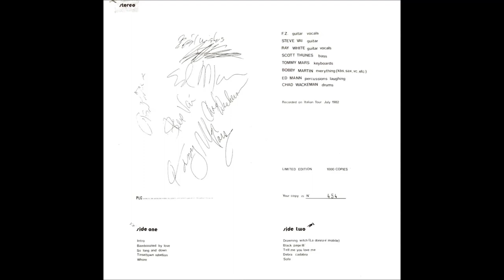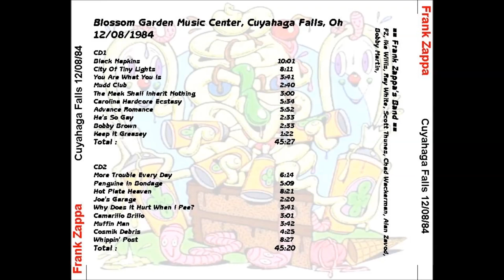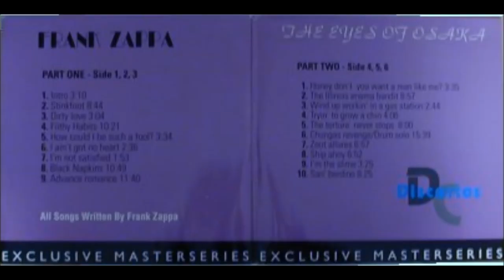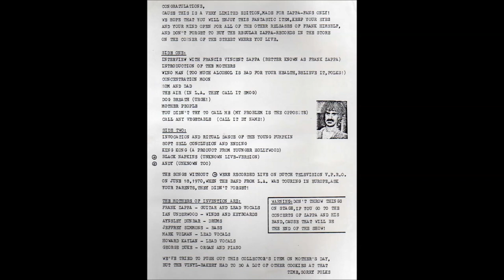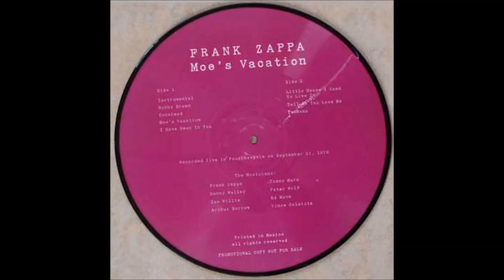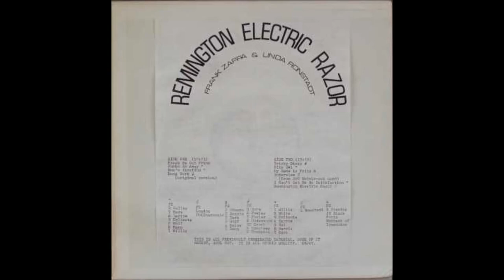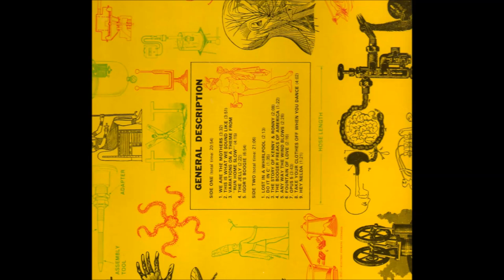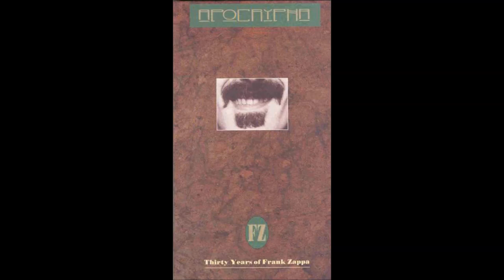Frank Zappa 1974-11-06 Syria Mosque, Pittsburgh, PA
Live concert (soundboard recording) 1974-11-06 Syria Mosque, Pittsburgh, PA

Frank Zappa, Napoleon Murphy Brock, Tom Fowler, George Duke, Ruth Underwood, Chester Thompson.

1. Tush Tush Tush
2. Stinkfoot
3. Inca Roads
4. Yellow Snow Medley
5. Cosmic Debris
6. Florentine Pogen
7. I'm Not Satisfied

(visit zappa official site to know the new cds)
(visit zappateers)
(visit mama zappa)
(visit zappainfrance blog)